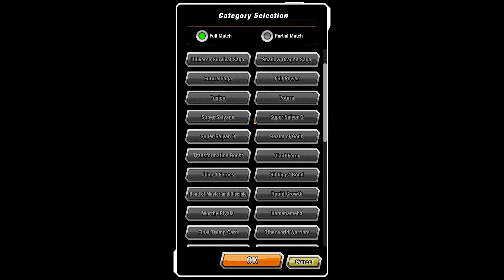Stage 11 - Dokkan Event Boss Rush - Final Trump Card Team No Items